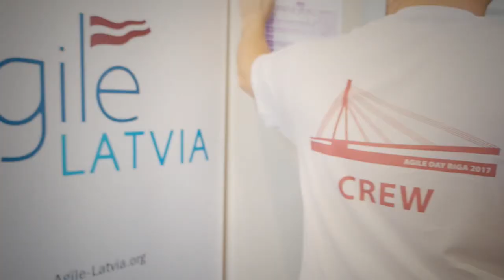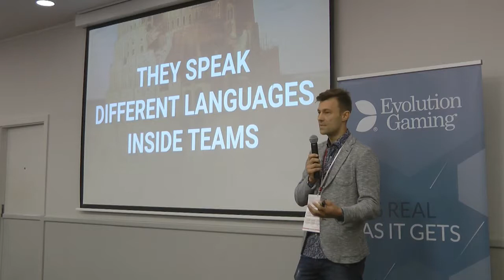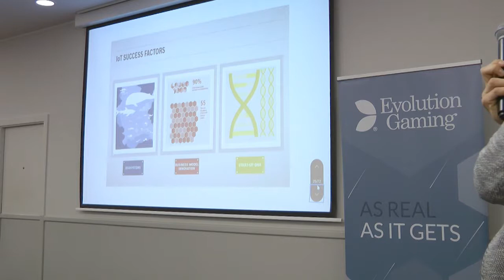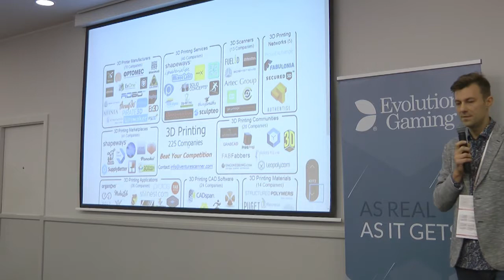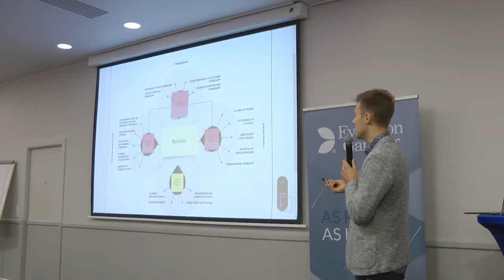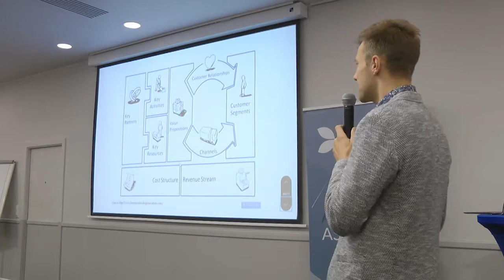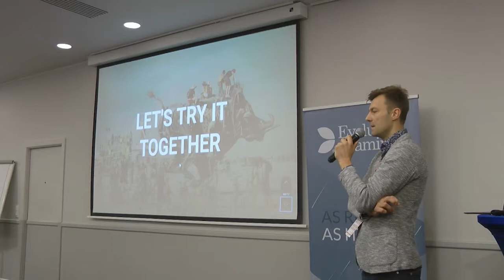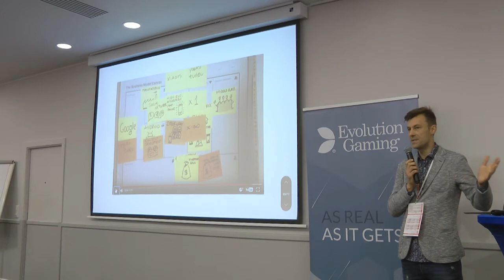Creating Products and Services of Next Generation by Alexey Eremin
Alexey will speak about the Industry 4.0, digital transformation and other factors, that shapes business all over the world with focus on how to build team around understanding of value, that business creates for their customers.